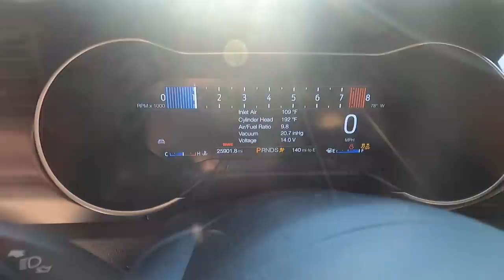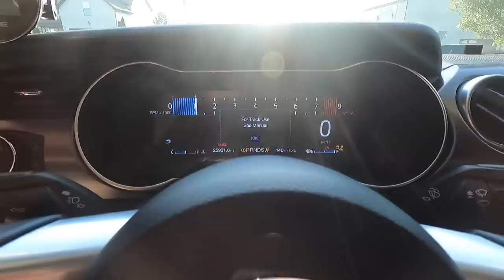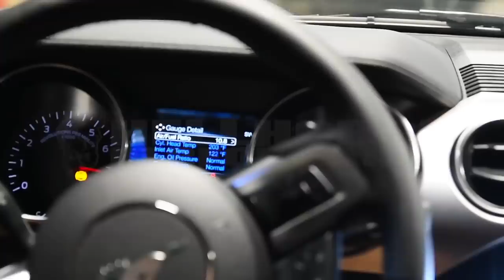EXHAUST MOD on my 2019 Twin Turbo Mustang GT is WICKED LOUD. *SORRY NEIGHBORS LOL*